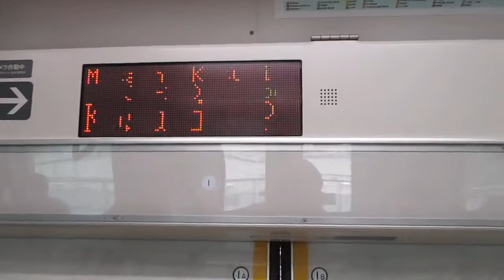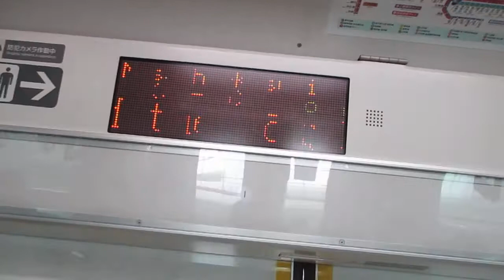【平塚始発、茅ヶ崎～熊谷間快速運転、1日1本の平塚特快にE233系15両】湘南新宿ライン高崎線直通特別快速高崎行きE233系3000番台E-61編成+E-16編成15両 武蔵小杉駅発車